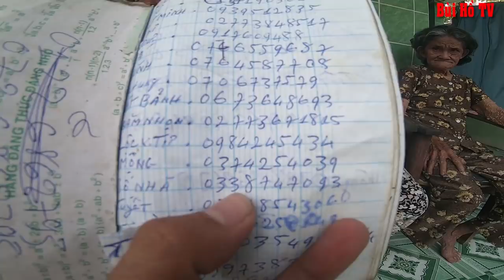Kì lạ gia đình ba đời bị bệnh Mụn thịt vì ăn phải thức ăn lạ | Hoàn cảnh đáng thương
Kì lạ gia đình 3 đời mụn thịt vì ăn phải thức ăn lạ.